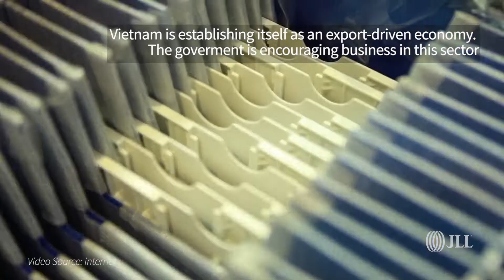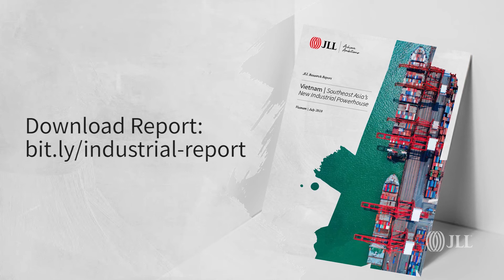Vietnam | Southeast Asia’s New Industrial Powerhouse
Vietnam is establishing itself as the industrial top hub for Southeast Asia. Our latest White Paper provides a valuable insight into the Industrial and Logistics landscape throughout Vietnam and the impacts of Industrial 4.0 revolution.